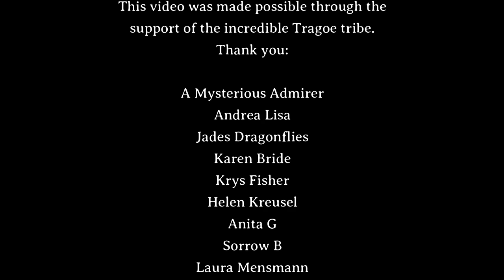Tragoe - Hell (Official Lyric Video)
⭐️ “It’s really blown me away. I’m going now to listen all over again!”
🖤 John Psathas, composer for Athens Olympic Games

⭐️ "Tragoe is not your typical pagan musician. Gaining momentum on the pagan music scene this unusual and unique music style will be sure to catch on quickly."
🖤 Bewitched Bloggers

This is the fifth release of the folkwave music artist Tragoe.

This song, inspired by a person close to Tragoe who was suffering from depression, narrates how he tried to help and what this special person meant for him.

Heavily influenced by new wave and synthpop artists Depeche Mode & Joy Division, as well as folk pioneers The HU, Wardruna, and Heilung, the whole album of Tragoe is performed exclusively with traditional Greek folk instruments.

The whole album will be visualised, to be released in singles throughout 2021.

Canun - Vasilis Zigelidis
Viola - Thanasis Sourgounis

🙏 This video was made possible through the support of the incredible Tragoe tribe. Thank you:
A Mysterious Admirer
Andrea Lisa
Jades.Dragonflies
Karen Bride
Krys Fisher
Helen Kreusel
Anita G
Sorrow B
Laura Mensmann
Robbie DeBuff
Shoshana Higgins
Phillip Altmann
Rebecca Wiesner
Tarrien

Lyrics of Tragoe - Hell

Whenever you feel pain
Whenever you complain
I’ll be there
Whenever you don’t care
Whenever you don’t dare
I’ll listen

You mean everything

Whenever you complain
I’ll listen

Whenever my bloomy spring
Feels to you like a cold
December
Whenever my heartbeat stops
It is because of you...
Remember

You mean everything

Life spinning around
It brings me down
Stop spinning around
And stop pulling me down
Life spinning around

You mean everything